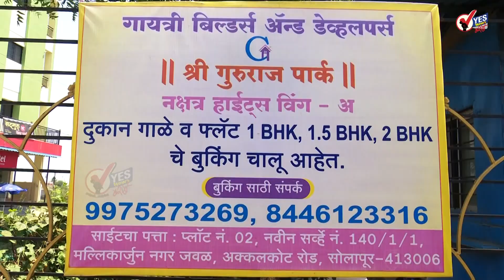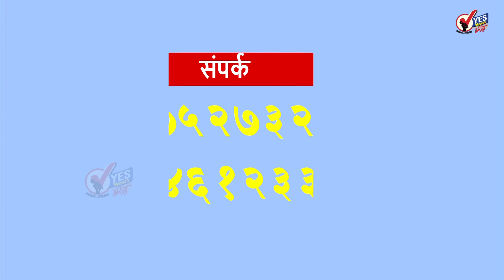गडकरींचा म्हणाले : अधिकाऱ्यांचे पत्नी पेक्षा फाईलवर अधिक प्रेम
सडेतोड बोलण्यामध्ये गडकरी नेहमीच चर्चेत असतात शासकीय अधिकारी हे पत्नी पेक्षा फाईलवर जास्त प्रेम करतात त्यामुळे ते कित्येक वर्ष विविध विकास कामांच्या फायदे अडवून ठेवतात अशा अधिकाऱ्यांच्या कामाचे ऑडिट व्हायला पाहिजे असे मत केंद्रीय मंत्री नितीन गडकरी यांनी नागपुरात केले .नागपूर इकॉनोमिक डेव्हलपमेंट कौन्सिलच्या वतीने आयोजित केलेल्या परिषदेत ते बोलत होते. यावेळी गडकरींनी वन आणि पर्यावरण विभागाच्या अधिकाऱ्यांना चिमटे काढले